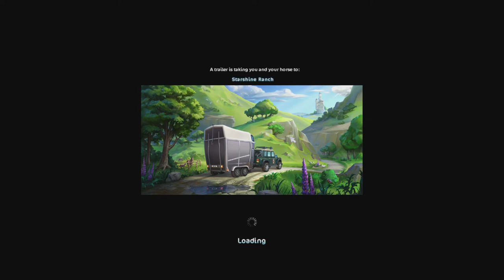Let's Play Star Stable; Part 134: Hidden Quests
Hey, y'all! Welcome to another part of Let's Play Star Stable. In this part, we go around and do the hidden quests on Jorvik.